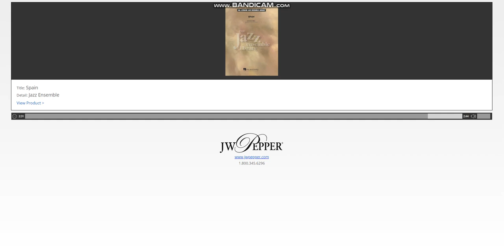Spain arranged by Paul Jennings